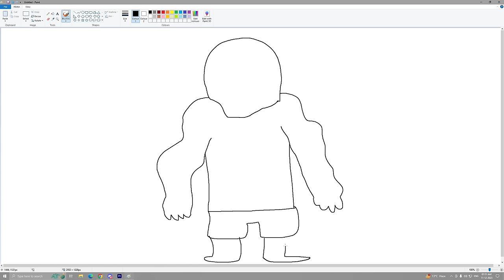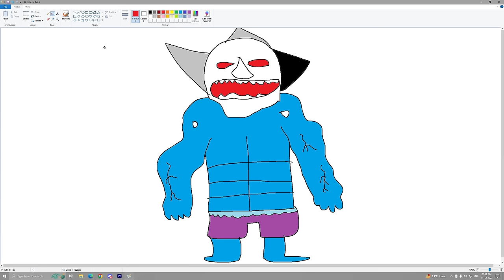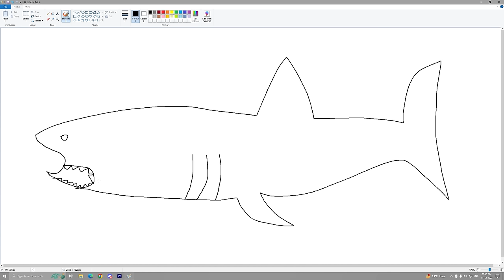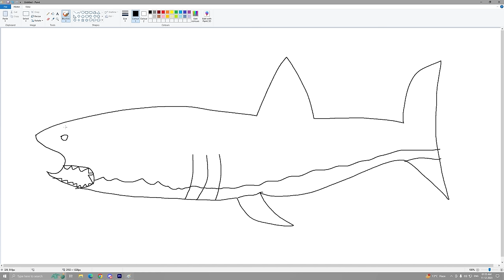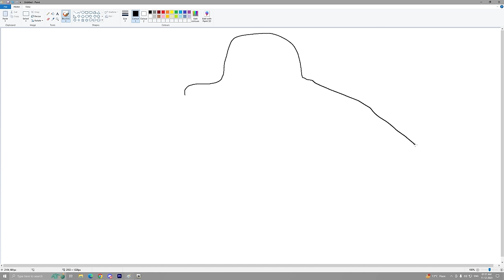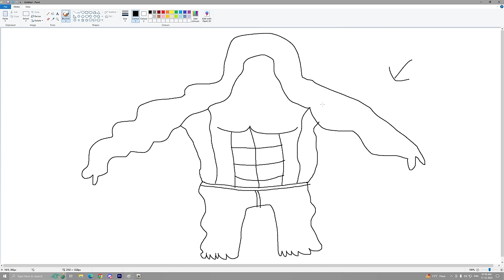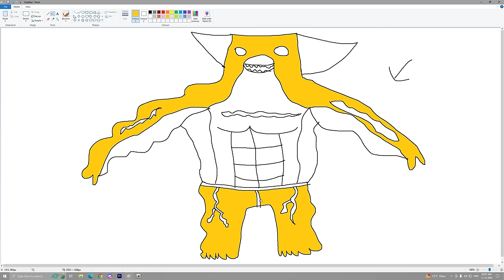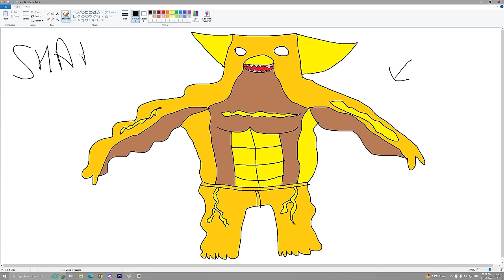Franklin Uses Magical Painting To Make SCARY SHARK In Gta V ! GTA 5 new